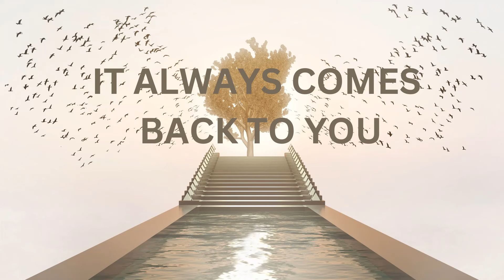IT ALWAYS COMES BACK TO YOU ~ JARED RAND 08-23-2024 #2298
Or For replays: 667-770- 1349 (same code)

                            If no phone access, create a free account at:

using the same call number and code above.